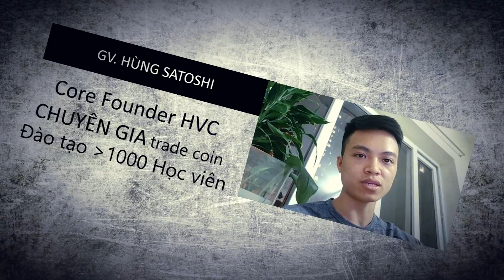TRAILER BIG OFFLINE HÀ NỘI 19/05/2018